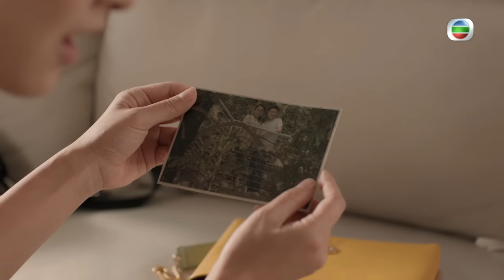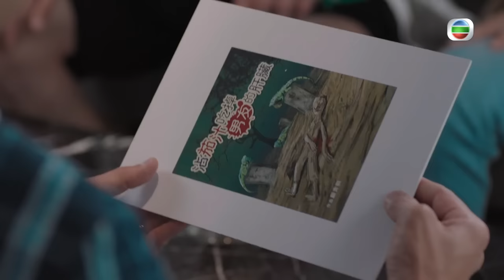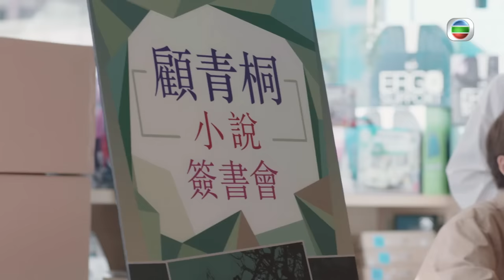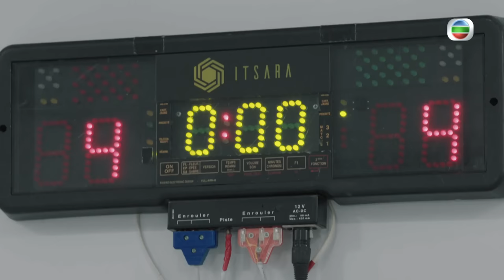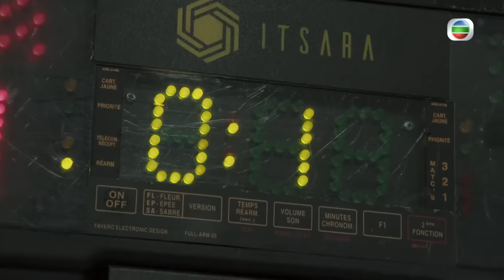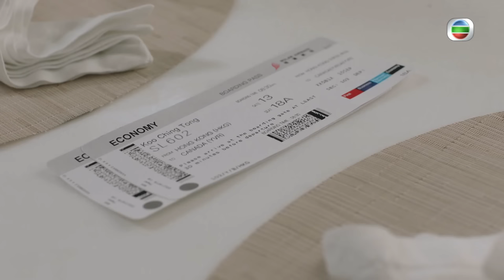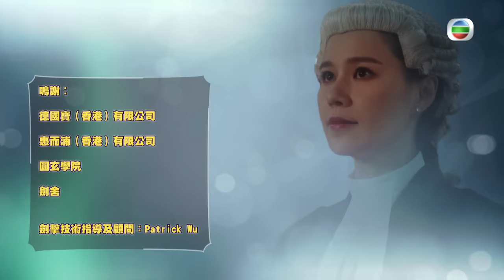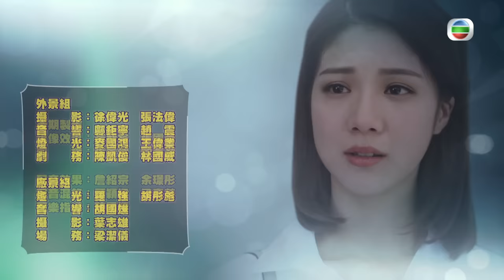[Eng Sub] TVB Drama | Battle Of The Seven Sisters 七公主 23/26 | Priscilla Wong, Samantha Ko | 2021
TVB Full Episodes Drama 《Battle Of The Seven Sisters》七公主 (Priscilla Wong, Samantha Ko, Rosina Lin, Kaman Kon)【Turn CC Subtitles On!】: Barrister Koo Ling Shan is a successful career woman, but she just cannot find the right guy. She does not get along with her younger sister Ching Tung, who is an uber driver. Co-working space manager Yu Yin hits rock bottom as she is devastated by her husband's death. Due to some inheritance issues, the trio have coincidentally taken on different tasks. They bump into Sheung Yi, who nearly causes some disaster because of her dual personality, in the process. Kwan Yuet is cynical and full of negative energy. Fong Chor Yu is inexperienced, but she is passionate about fencing. Their ultimate mission is to find the seventh princess. And they also have to discover their self worth so as to overcome regrets in their family relationships.

Battle Of The Seven Sisters TVBfullepisodes TVBDramaEngSub 七公主 Priscilla Wong, Samantha Ko, Rosina Lin, Kaman Kon 黃翠如、林夏薇、高海寧、江嘉敏

Deep In The Realm Of Conscience｜From 19th November｜Monday to Sunday